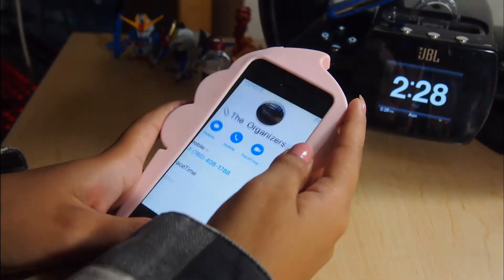The Organizers (A Stop Motion Short Film)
When evil office supplies attack a poor students homework there's only one team of heroes they can count on to save the day: The Organizers!